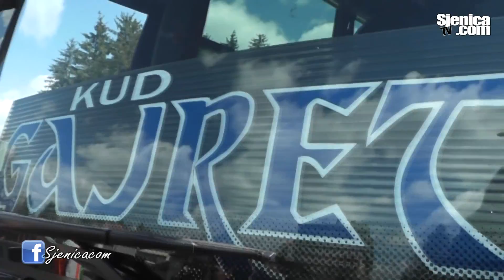KUD Gajret otputovao za Tursku / Sjenica 21.04.2015.